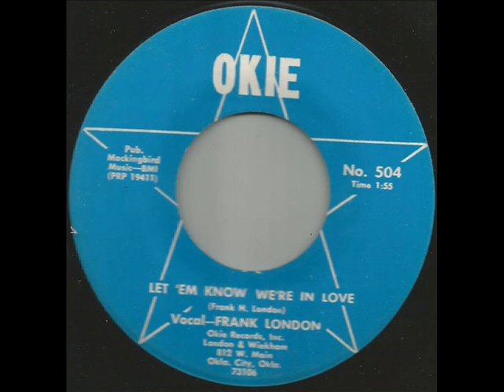Frank London - Let Em Know Were In Love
1960s Rocker